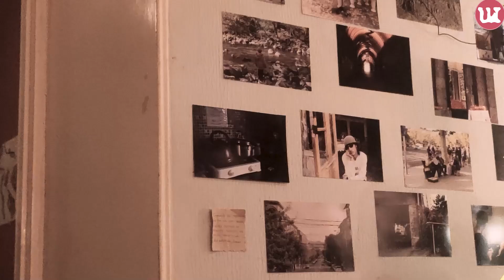Поэты против войны - запись прямого эфира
AliqRu и бар «Mama jan» приглашают всех на благотворительный поэтический вечер. Антивоенные стихи прозвучат : 5 июля в 20.00